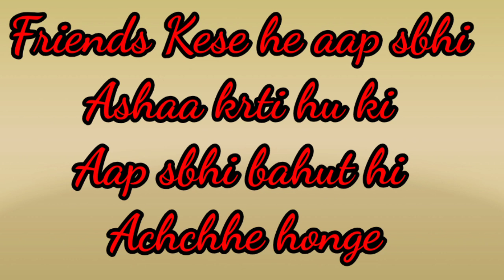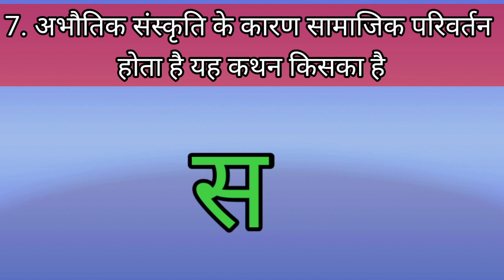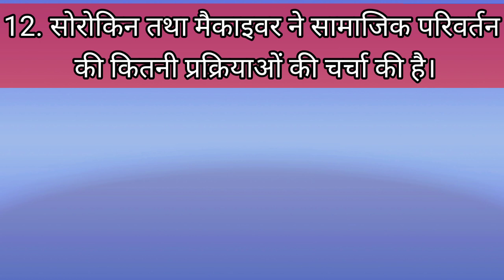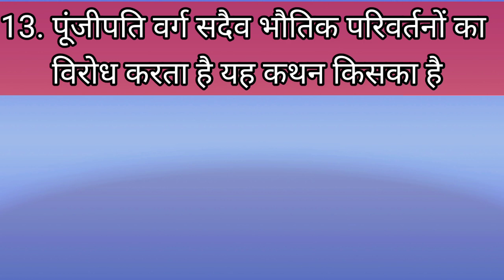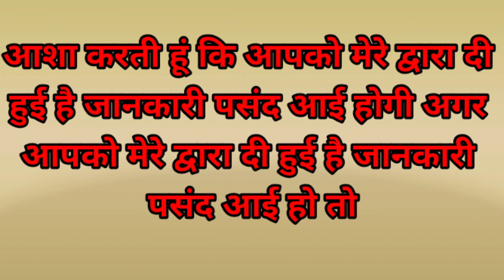V.V. Important objective question in Sociology/most important objective question in Sociology for BA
Hello Everyone 😊,

Aaj ka hamara topic hai 👇

बहुविकल्पीय प्रश्न/multiple choice questions/class BA#MAmost important question।

बहुविकल्पीय प्रश्न
समाजशास्त्र के बहुविकल्पीय प्रश्न
समाजशास्त्र के बहुत ही आवश्यक बहुविकल्पीय प्रश्न
समाजशास्त्र के प्रश्न पत्र में अक्सर पूछे जाने वाले बहुविकल्पीय प्रश्न
समाजशास्त्र के बहुविकल्पीय प्रश्न कक्षा 10 के लिए समाजशास्त्र के बहुविकल्पीय प्रश्न कक्षा 12 के लिए

# Multiple Choice Questions of Sociology
# Very important multiple choice questions of sociology
objective question
objective question in Sociology
MCQ questions
very very important objective questions in Sociology
# Frequently Asked Multiple Choice Questions in Sociology Question Paper
bahuviklpiy prashn
samajshastra ke bahuviklpiy prashn
MCQ questions for class BA
MCQ questions for class m a
MCQ questions for class 12th
class twelfth important questions in Sociology